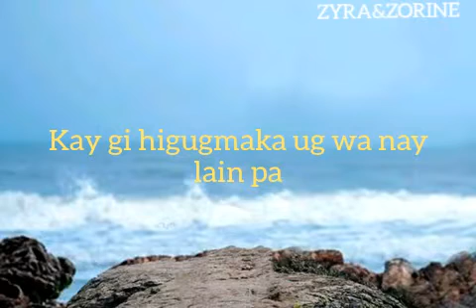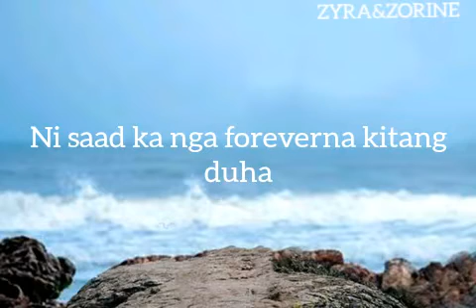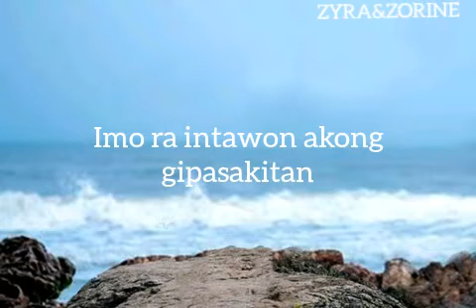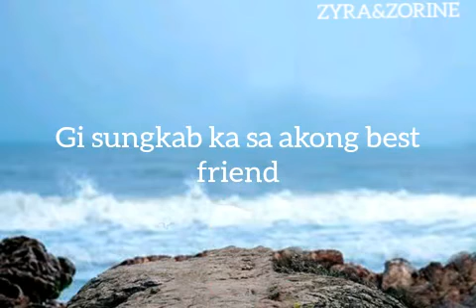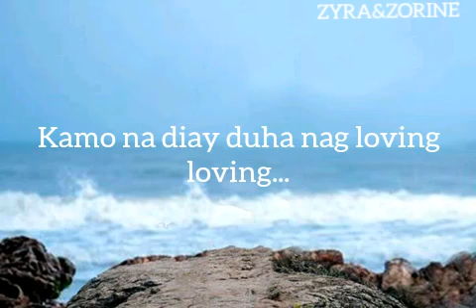Ering sungkaban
support sugbo ANONG musikero
Singer:Edgar Ayno Butalid

Ering sungkaban  Ay awit na naglalarawan na Ang babae oh lalaking asawa or syota. Ay may ibang iniibig kahit na may asawa oh may syota na ito masakit isipin pero totoo.

Ering sungkaban lyrics

Gitugyan ko kanimo Ang tanan
Kay gihigugma ka ug wa nay lain pa
ikaw na Ang tag iya ning akong dughan
tuohi ko inday Kay love taka

e saad ko dili taka pasakitan
ug dili gyud tika pweding binuangan
Kay ikaw ra Ang akong pinanggan prensesa
nga gehalaran ko ning akong gugma

apan unsay gibalos mo
ikaw ra Ang nag guba ning dughan ko
nikuyog ka sa lain ge sungkab ka SA
akong best friend kamo na diay duha
nag ering ering.

Ni Saad ka nga forever na kitang duha
nga mag inonongay hangtud SA kamatayon
ga too ko nga tinood na kining tanan
imo ra intawon akong gipasakitan

nag ering ering.

nag ering ering.

nag ering ering.

kamo na diay duha nag loving loving...